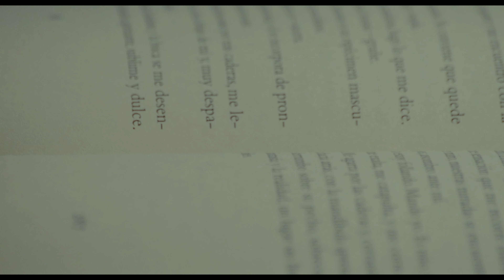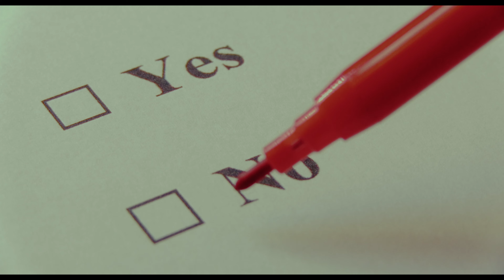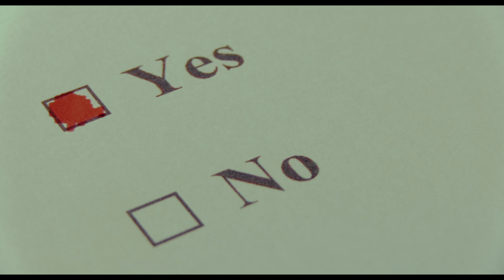The Slit Mouthed Woman | The Paranoia Urban Legend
The Slit Mouthed Woman a terrifying legend about paranoia.